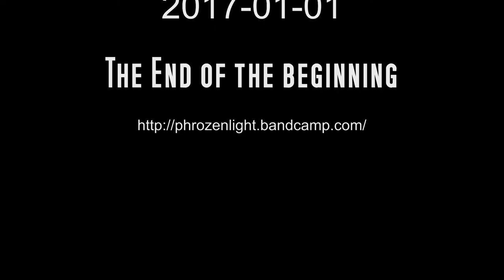Phrozenlight - The End of the beginning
soundtrack is only for diehards. ;)